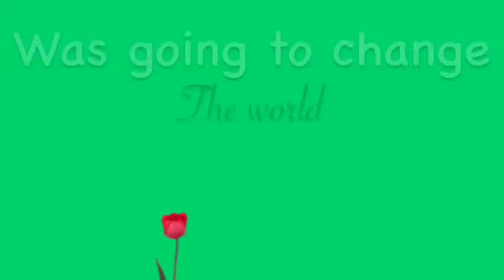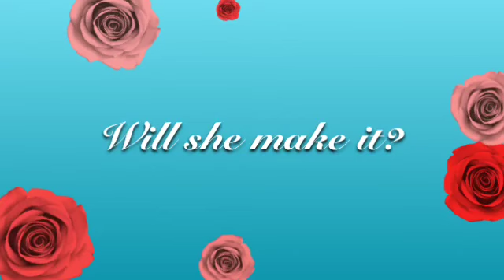CROSSED Trailer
Blue Ocean Floor" by Justin Timberlake. not my music. This movie is about a girl named Eriyana( air ee on a) not Ariana ;) who lives at a time where love is illegal. This rule was created by the president of the city, Lisinda Bronnski  because she thought that if she couldn't have love, no one could . But Eriyana was born with secret powers called Hethinousis ( heth En no who Iss)  which makes her hand sparkle when she gets mad. So what could this meen? What will happen next? watch the movie. A three blue diamonds productions presentation. Coming on March 25 2014